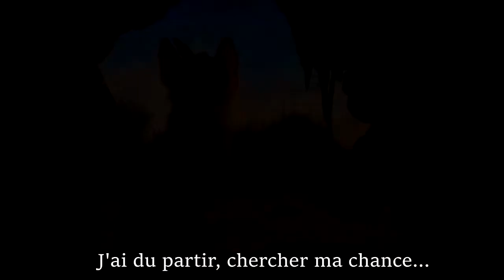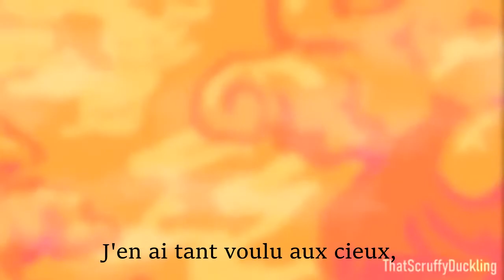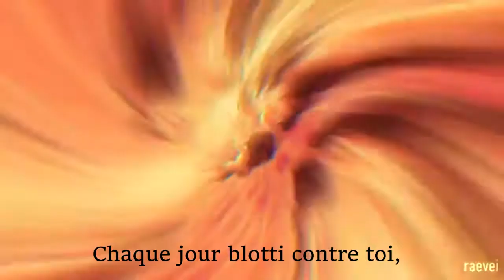[AMV] - Œil de Geai - A travers tes Yeux (Jane Constance - Cover Masculin) - [LGDC]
ATTENTION AUX SPOILS EN VIDÉO COMME EN DESCRIPTION (Cycle 3 +)
- Déroule petit chat :3 –

Hello mes p’tits guerriers c’est Etoile d’Hibiscus et aujourd’hui, me revoilà avec un tout nouvel AMV sur Œil de Geai, célèbre guérisseur aveugle du Clan du Tonnerre.

Mon nouvel AMV est basé sur la musique « A travers tes Yeux » de Jane Constance mais repris en Cover Masculin par :

J’ai fait cet AMV pour raconter un peu la vie d’Œil de Geai, frère de Pelage de Lion et de Feuille de Houx, fils de Feuille de Lune et Plume de Jais. Guérisseur aveugle du Clan du Tonnerre, très connu de par son rôle dans une grande prophétie comme de par son mauvais caractère. Ceci dit, il reste un chat au grand cœur, et son histoire me plait particulièrement, d’autant plus que sa cécité correspond au thème de la musique « A travers tes Yeux ».

Soft Cookie

Voilà, n’hésitez pas à aller voir leurs chaînes (les liens sont juste au dessus) car ils font un travail de dingue et méritent plus de vues ! En attendant, j’espère que cet AMV vous plaira, n’hésitez pas à liker, à vous abonner et à commenter, et sur ce je vous dis à la prochaine pour un autre AMV, je clos cette Assemblée et je vous tire ma révérence !

Tcho les p’tits guerriers !

Miaouuuuuu :3

- Toute atteinte aux droits d’auteurs n’est pas intentionnelle ! -